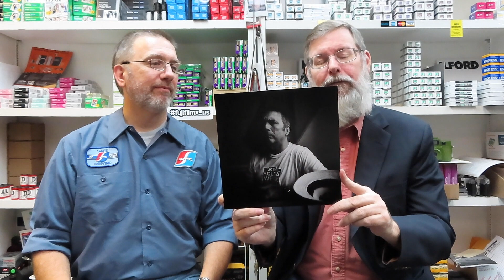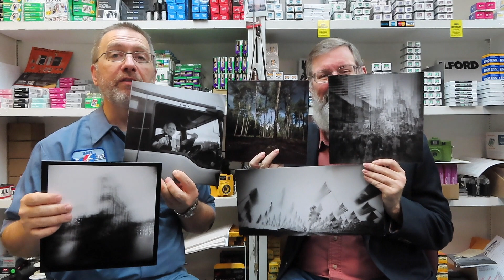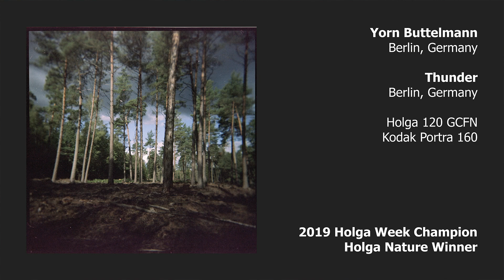2019 Holga Week Awards Presentation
Mr. Holga and Todd Puckett present the 2019 Holga Week Awards. Holga Week was October 1-7, 2019. Holga and Puckett present the Holga Street, Holga Nature, Holga Portrait, Holga Pinhole, and Holga Select awards. Mr. Holga announced the 2019 Holga Week Champion.

This video was pre-recorded before the Instagram LIVE awards presentation on Friday, November 22, 2019 at 12:30 PM CST.

Special thanks HolgaJen (Jennifer Henriksen), Ilford Photo, Old School Photo Lab, Don's Use Photo Equipment, Hypersensitive Photography Podcast, Classic Camera Revival Podcast, Sunny 16 Podcast, The Lensless Podcast, and to each participating Holga photographer.

Next Holga Week will be October 1-7, 2020.

Mr. Holga